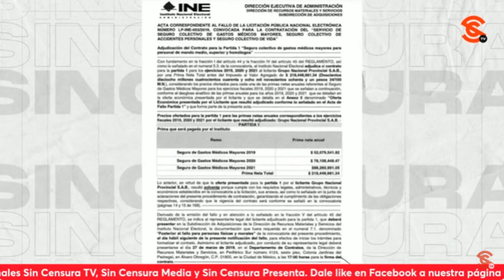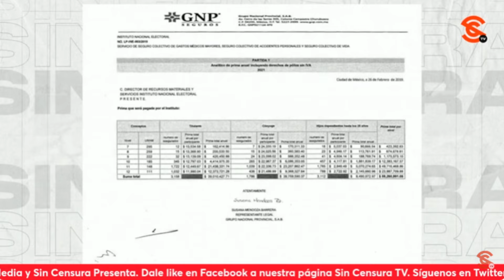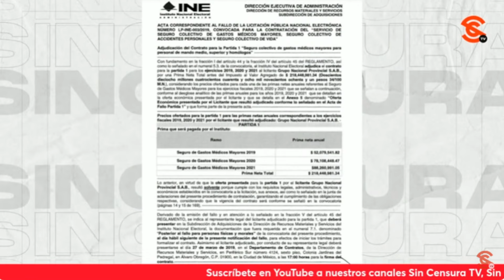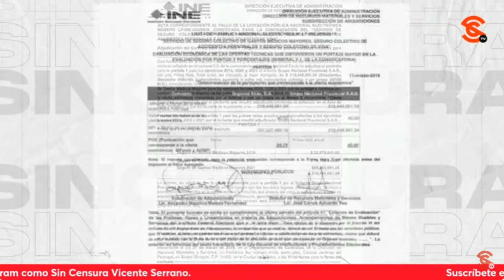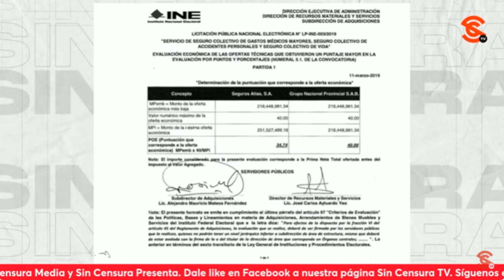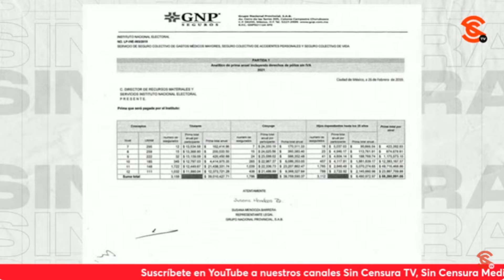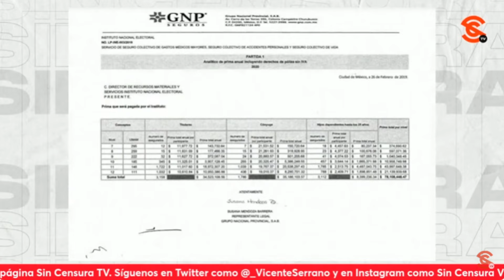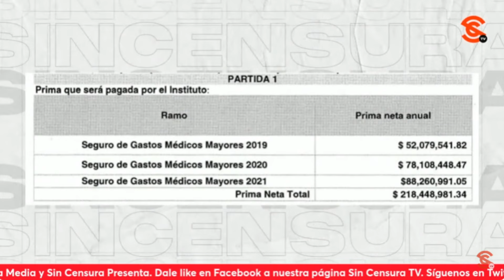DESPILFARRÓ INE MÁS DE $200 MILLONES EN PAGO DE SEGUROS: SEVILLA INV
El escritor y periodista Ricardo Sevilla nos habló en su Investigación Especial SinCensura sobre los privilegios de la burocracia dorada en el INE que, en tres años (2019 a 2021), despilfarraron más de 200 millones de pesos en el pago de seguros de vida; nos da detalles de la escalofriante historia de corrupción que involucra a Lorenzo Córdova, Ciro Murayama y Edmundo Jacobo y a GNP Seguros, que forma parte de Grupo Bal, conglomerado de Alejandro Bailleres Gual, hijo de Alberto Bailleres, uno de los hombres más ricos de México y cercano al PRI